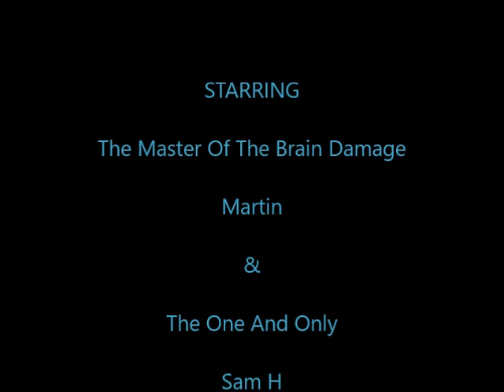Smackdown Review - 24th January 2020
Review for smackdown from January 24th 2020, the final show before the royal rumble. well if you don't count worlds collide which we don't. got a problem with that?